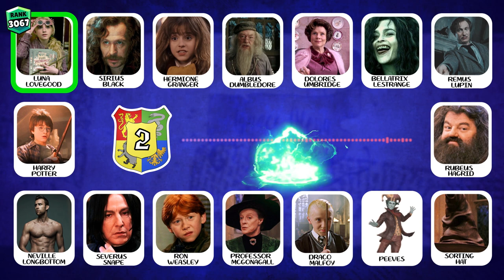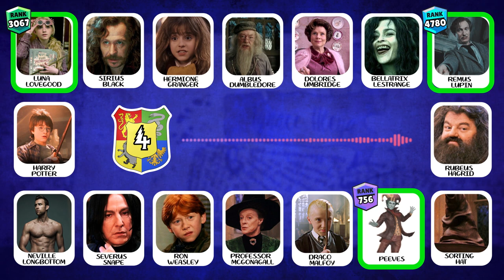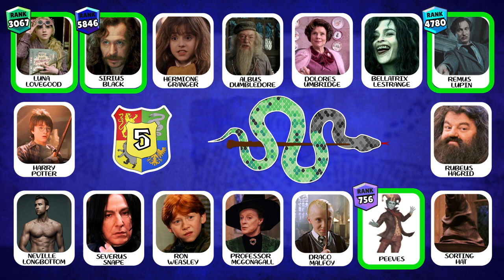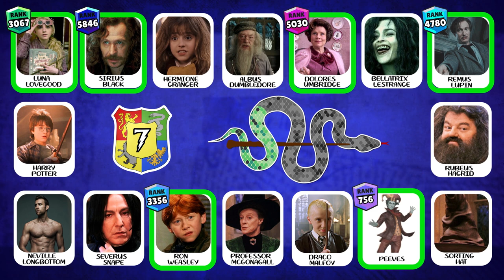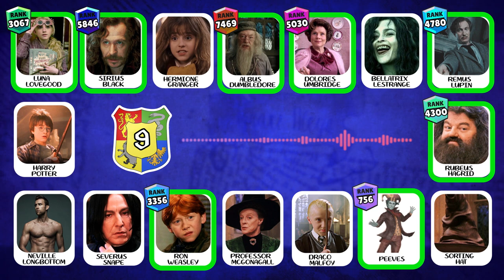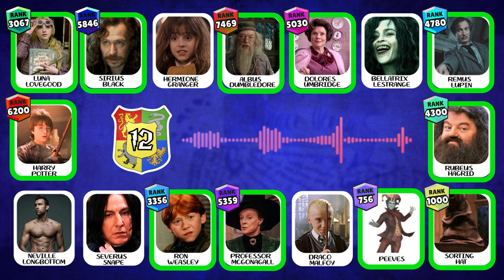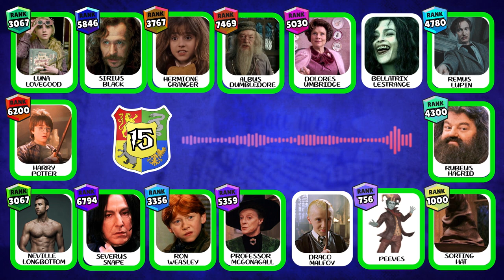Recognize The Harry Potter Voices (Audio Test)🎧🪄 Harry Potter Quiz | Wizarding World Trivia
Guess the Harry Potter Character voice| Severus Snape, Harry Potter, Ron Weasley, Dolores Umbridge, Albus Dumbldore and More.
Welcome To The Harry Potter Quiz! In this wizarding quiz, you'll have to guess the voice of a Harry Potter character! Can you do it? Immerse yourself in a fascinating world of Harry Potter riddles. Write in the comments, how many characters from Harry Potter you were able to guess after passing this exciting Quiz! The most active viewers will get into the next video! Ready for magic? Ah yes... You do remember that it's Wingardium LeviOsa, not LiviosA, right?